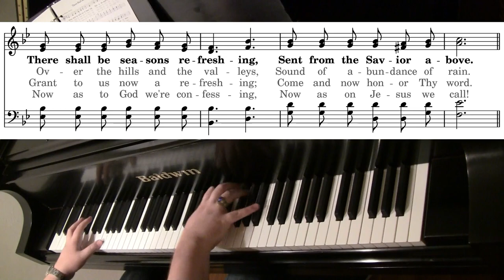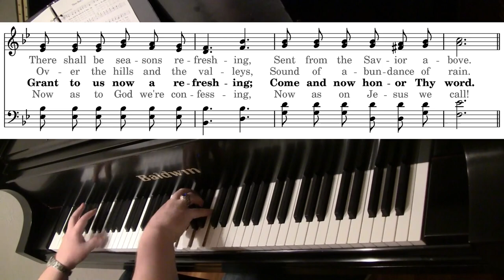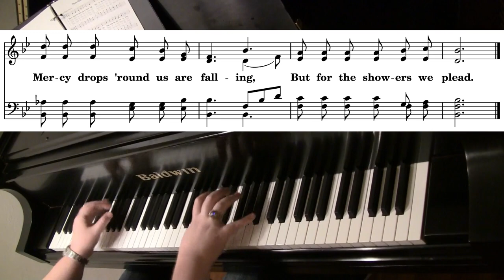There Shall Be Showers Of Blessing - Congregational Piano Style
Pianist: Corey Pennycuff
Piano: Baldwin SD-10 (9' concert grand)
Mic: Earthworks PM40